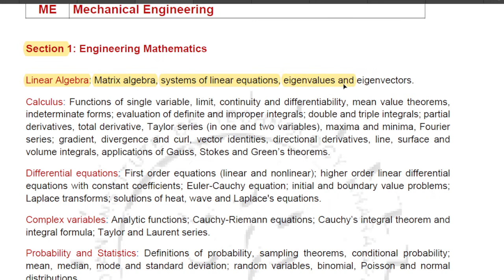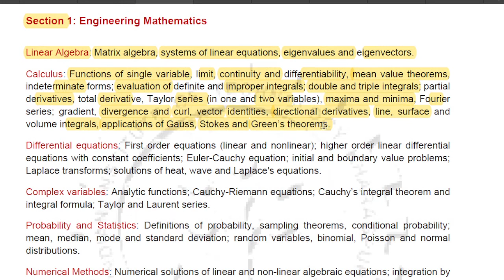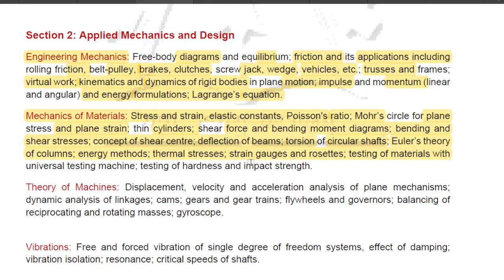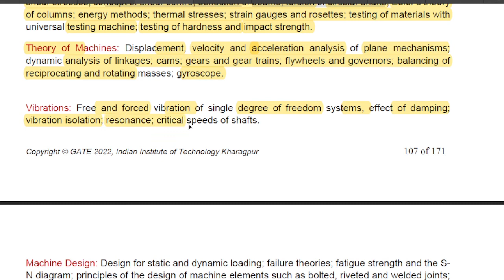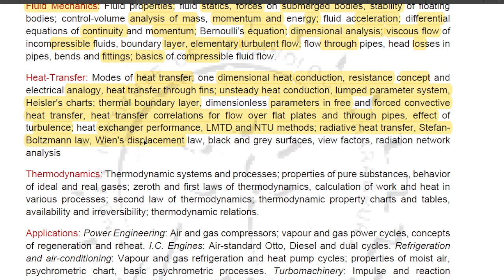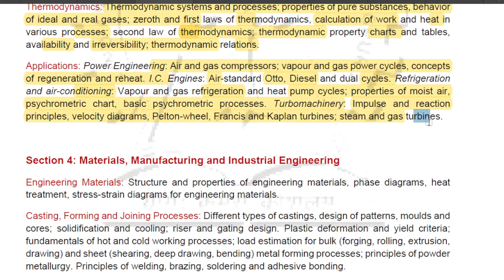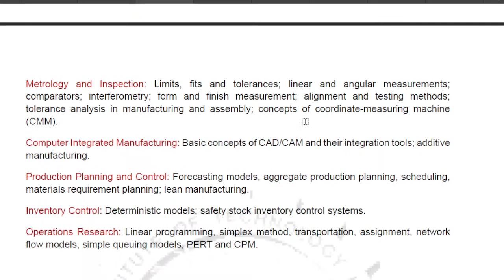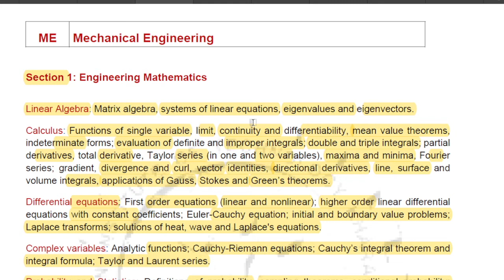GATE 2022 Official Syllabus for Mechanical Engineering ME Syllabus for GATE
GATE 2022 Official Syllabus for Mechanical Engineering ME GATE 2022 ME Syllabus Graduate Aptitude Test in Engineering 2022 GATE 2022 Overview Syllabus Eligibility Exam Date Exam Pattern Cut Off Marks Time Table and Preparation Strategy Time Table About GATE 2022 Notification full details Syllabus Book Exam Pattern Time Table preparation strategy Study Materials You can download syllabus for all GATE Graduate Aptitude Test in Engineering branches from this GATE Graduate Aptitude Test in Engineering 2022 GATE 2022 Strategy Syllabus Exam Pattern Cut off marks Time Table and Preparation Strategy How to prepare for GATE Exam Syllabus Cut off Marks Exam Pattern Time Table and Preparation Strategy. Full Detailed Analysis and full details of GATE Exam.